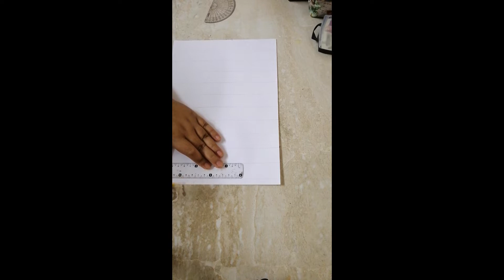How to draw rabbit (step by step)